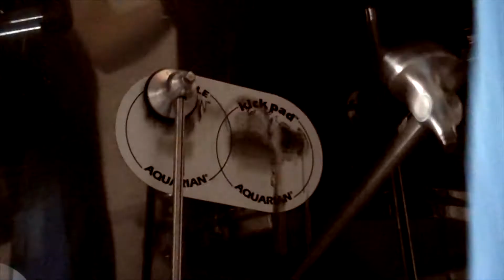Erich Moore - Born of Osiris - Open Arms to Damnation Drum Cover (HD Multi Angle)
Erich Moore, from Cleveland, OH. I heard this album in 2007 and was blown away by how crushing it was. I had just started drumming then so it took a long time to be able to play something like this. This is definitely my favorite album from them. This track is off of the Album 'The New Reign' on Sumerian Records.

Video shot and edited by my dude Joe Kufel.

Peace.

Lyrics:
Day by day, Let's pave the path to escape.
Pave the way, tragic endings passed away.
Bring forth sincerity, bring forth the change.
This portrait of dishonesty will be slain.
I will not hold back. I will not regret.
I won't hold back. I won't regret.
This place I now call home is nothing more than a fallacy.
Nothing more than a fallacy.
This is not my home. You got a one way ticket to hell with open arms to damnation.
You've got a one way ticket to hell with open arms to damnation